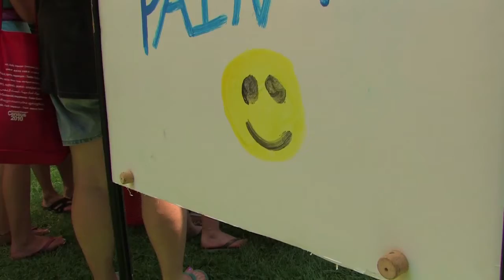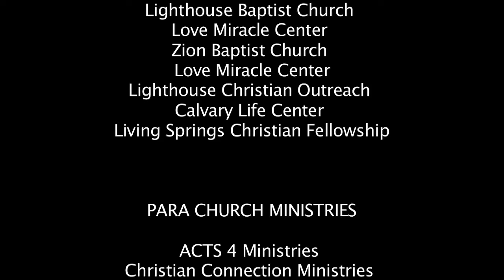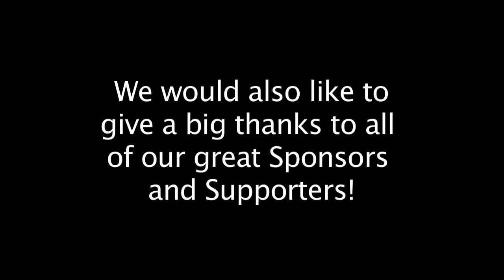City Fest 2011 Promo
Video segment and highlights of the City Fest Project